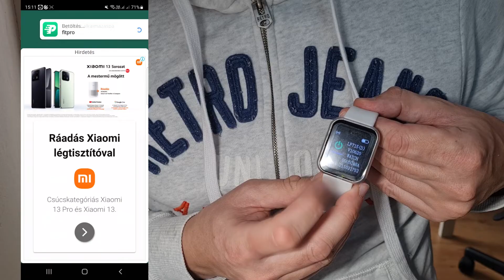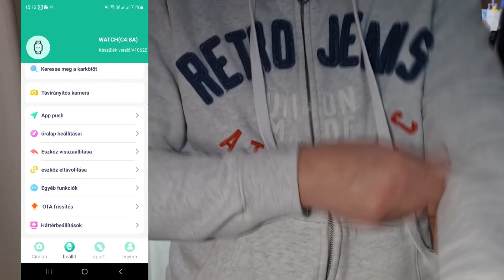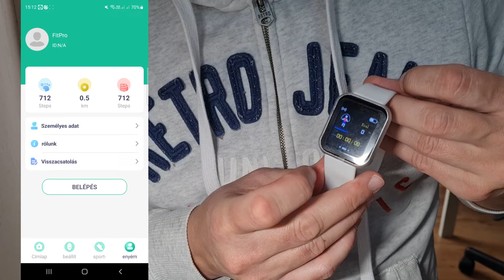Kínai filléres CSODATERMÉKEK #2 | Y68 OKOSÓRA 🛒 | Aliexpress haul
Ebben a részben ismét mutatok nektek egy olyan terméket melyhez piszok olcsón lehet hozzájutni Kínából és talán még használható is :) Ez nem más mint az Y68 Smart Watch, pulzus és várnyomásmérővel,lépésszámlálóval és még sok más hasznos funkcióval ellátva.